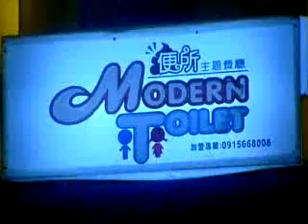رستوران عجیب و مضحک دنیا